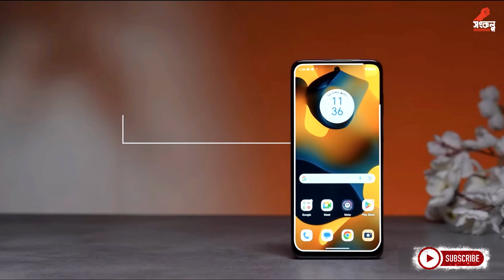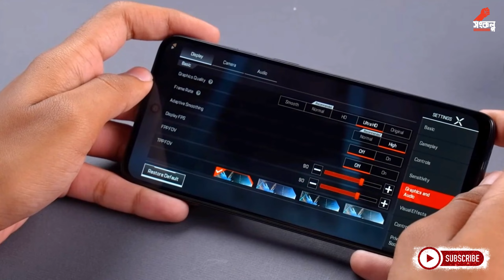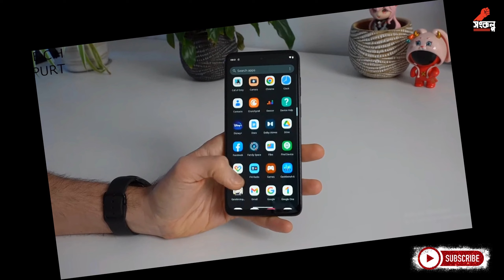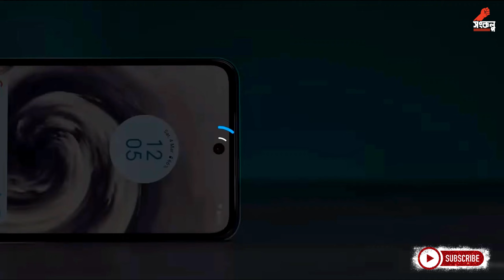যাকে বলে পারফেক্ট ফোন moto G73 5G : Bangla review, specs, price in bangladesh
moto G73 5G : Bangla review, specs, price in bangladesh

Moto G73 5G was launched in India on Friday. The new G-series smartphone comes as Motorola's latest model in the budget segment and is offered in two different colour options. The Moto G73 5G features a 6.5-inch full-HD+ display and flaunts dual rear cameras led by a 50-megapixel primary sensor. The smartphone is powered by an octa-core MediaTek Dimensity 930 SoC with 8GB of RAM as standard. It is backed by a 5,000mAh battery and includes 30W TurboPower fast charging support. The Moto G73 5G carries ThinkShield mobile security as well.

Moto G73 5G price in India, launch offers, price in bangladesh,
The price of Moto G73 5G in India has been set at Rs. 18,999 for the sole 8GB RAM + 128GB storage variant. The phone comes in Lucent White and Midnight Blue colours and will go on sale through Flipkart as well as select retail stores in the country starting March 16.

Launch offers on the Moto G73 5G include a Rs. 2,000 discount for purchases made via select bank cards. Further, no-cost EMI options are available for Axis, HDFC, ICICI and SBI card users starting at Rs. 3,167